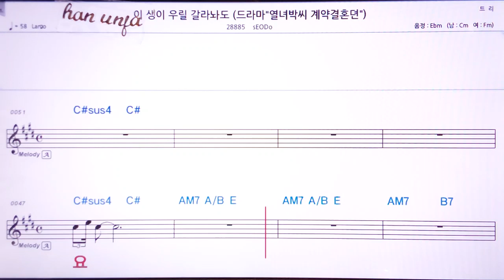💖이 생이 우릴 갈라 놔도/SEODO 👍MR,노래방, 악보, 코드,Karaoke With Sheet Music